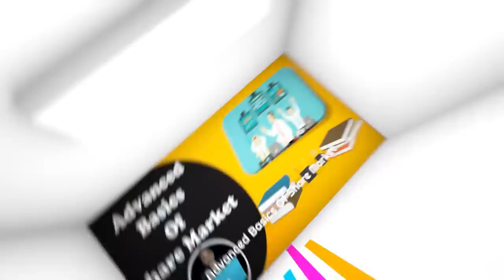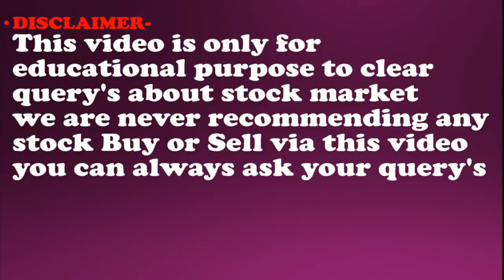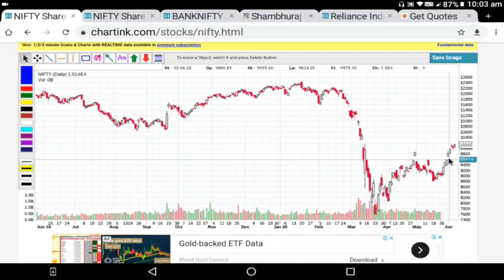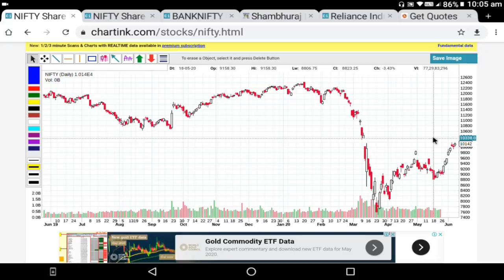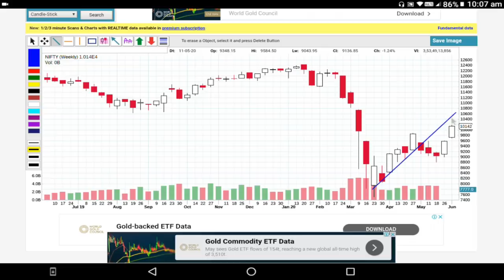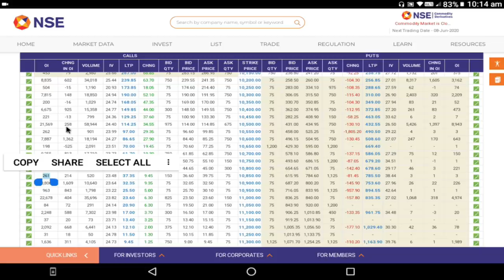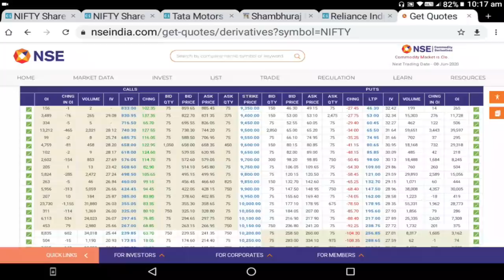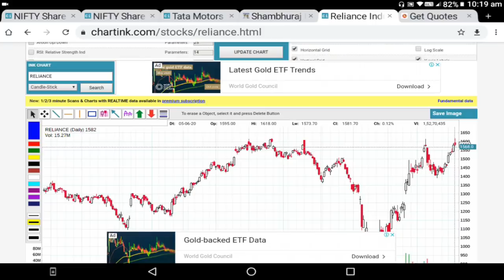Nifty Technical View, निफ्टी आणि बँकनिफ्टी चा पुढील आठवड्यासाठी निफ्टीचा टेक्निकल व्ह्यू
🎁Upstox मध्ये अकाउंट Free ओपन करण्यासाठी ची लिंक.
1)ऍडवान्सड बेसिक + ऍडव्हान्स टेकनिकल या दोन्ही कोर्से मध्ये सहभागी होण्यासाठी खालील लिंक वरून पैसे भरा

2) आमच्या ॲडव्हान्स टेक्निकल ऍनालिसिस कार्यशाळा+ऑनलाइन ऍडव्हान्स बेसिक फाउंडेशन कोर्स + ऑनलाइन ऍडव्हान्स टेक्निकल ऍनालिसिस कोर्स अशा तिन्ही मध्ये सहभागी होण्यासाठी आत्ताच खालील लिंकचा वापर करून पेमेंट करा.

3)कोर्सेस च्या अधिक माहिती साठी खालील विडिओ पहा ।

4) मला काही पर्सनल प्रश्न विचारण्यासाठी खालील लिंकवरून संपर्क करा.
1) आमच्या युट्युब व्हिडीओ च्या सर्व लिंक मिळवण्यासाठी क्लिक खाली करा तसेच आमच्या पेज  ला like करा .
2) गुंतवणुकीसाठी चांगले शेअर्स लिस्ट मिळवण्यासाठी क्लिक करा तसेच आमच्या पेज  ला like करा.